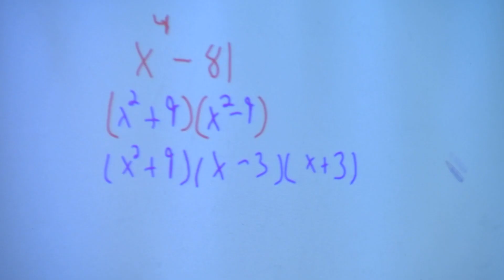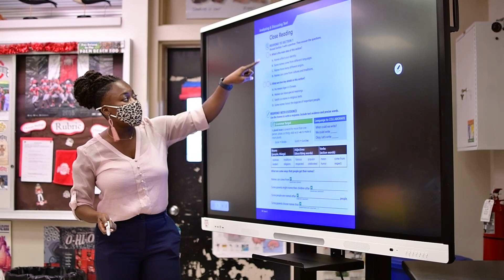Students Staying Sharp over the Summer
Students of all ages are working diligently in summer programs to stay sharp, address unfinished learning and accelerate academically. School District of Palm Beach County students are grateful for their teachers and these learning opportunities.